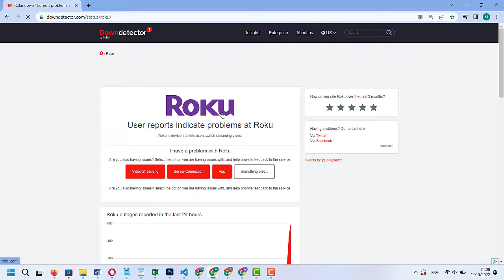Why is Roku channel not working and not loading, roku search not working, is Roku down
Why is Roku channel not working and not loading, is Roku down

Why is Roku not loading
Restart your Roku device: Refer to earlier instructions to restart your Roku device. Re-install the channel: After your Roku device restarts, visit the Roku Channel Store and add the channel again. Note: If you are adding a subscription channel billed to your Roku account, you will need to resubscribe.

Roku channel not working on my roku tv
When problems are confined to a particular channel, it may be that the channel installation has gotten corrupted. A reinstall may fix the problem, so give it a try. Remove/reinstall procedure:

Highlight channel on home screen.
Press * key and choose Remove channel option.
IMPORTANT- DON'T SKIP:
Restart the Roku to clear its memory via Settings --- System --- System restart. (On a Roku TV, this is Settings System Power System restart.)
Reinstall the channel. Note it will be added to the END of the channel grid.
If channel requires a login, you may need to log in anew.

roku search not working

Restart. Most of the time, this problem is cleared up with a simple restart. Go to “Settings” --- “System” “Power” “Restart“